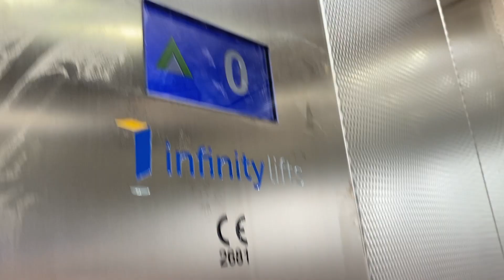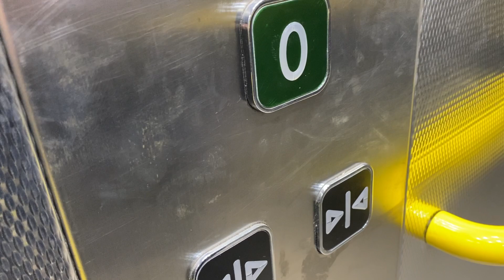Ennis Lift, (Replaced By Infinity), Carrigtwohill Railway Station, Co Cork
Ennis Lift 2008 Replaced By IMEM 2022 This Is LIFT 2